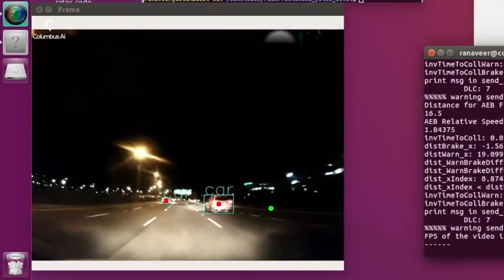Columbus Ai - What we build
Columbus Ai, making one car safer at a time Goals. Demo videos of building and the valuable time the team spends together.

AEB, Semi-Autonomous, Computer Vision, camera selection